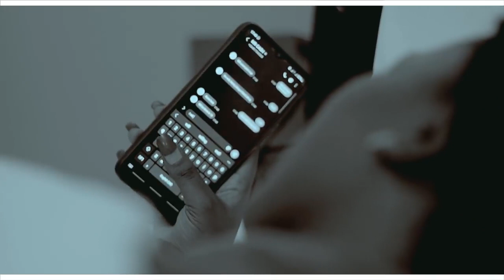Exit Iishuna Official Music Video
If you are watching this video

Exit Rockaz goes back to the un attended album Forever, to drop this heart throbbing music video, for such a wonderful love song. he plays a heartbroken man with a cheating woman.

 / exitrockaz

Production Company : @raciomediagroup